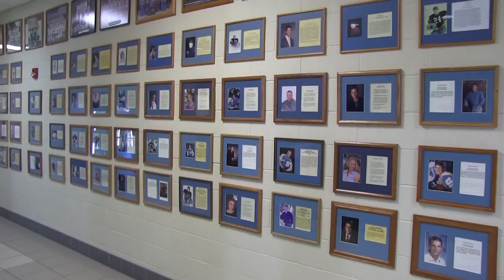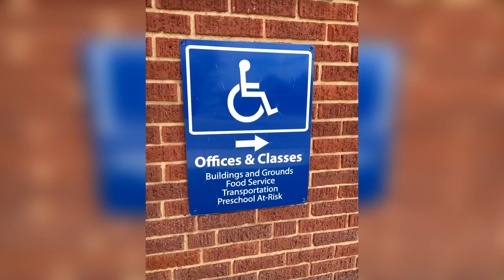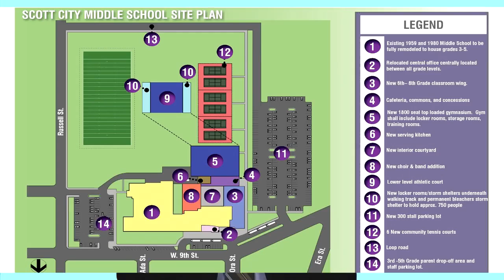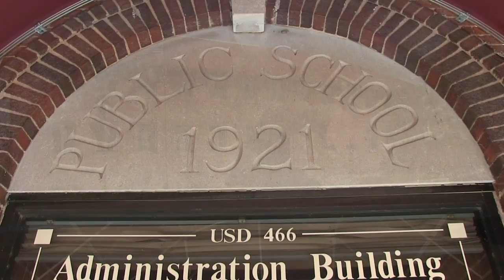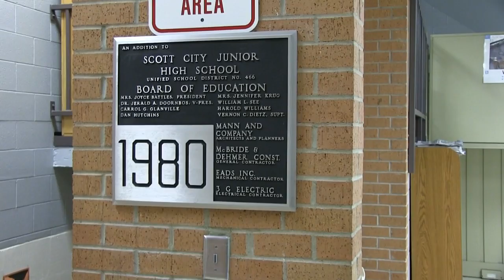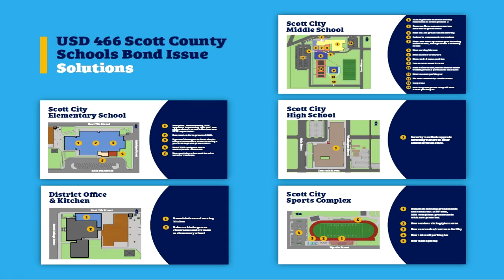Scott City Bond Issue